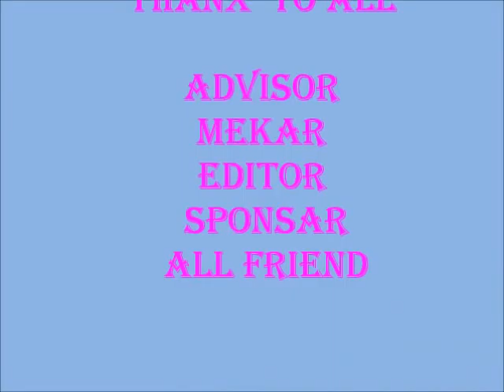chot khada khadai (sudil limbi)